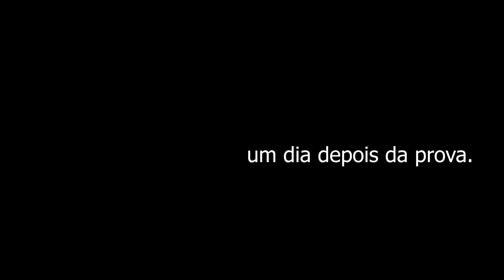TRUN Bananeiras 2024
Uma das melhores provas do circuito Trun Series, me diverti bastante nos 28km da prova e depois nos 16km da Adventure, no dia seguinte. Agradecer muito a Wolgrand e Mikaella pela estadia e companhia.